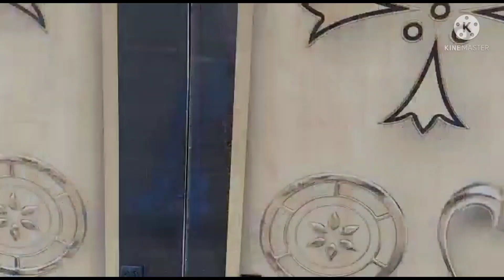G+2 indipendent house for sale in alwal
👉మీకు సంబంధించిన ఇల్లు, అపార్ట్మెంట్ మరియు ఇండ్ల స్థలాలు అమ్మ దలచుకుంటే మా ఛానల్ లో అప్లోడ్ చేస్తాము , ఆసక్తి ఉన్నవారు ఈ క్రింది ఫోన్ కి మెసేజ్ చేయండి. 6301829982 (wts app only).

📢 Alwal  లో అందమైన ఇల్లు అమ్మకానికి రెడీ గ వుంది .

👉G+2 House

👉3100Sft

👉 West  Facing

👉 Location:  Alwal

👉100% Vasthu

👉Ground Floor : Car Parking and 1Bhk

👉First Floor, 2nd Floor  : 2Bhk

👉Dimensions: 30*38

👉More Details Contact to:  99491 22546

housesinhyderanadareaHouse for sale in Hyderabad below 5 lakh 10 lakh 15 lakh 20 lakhHouse for Sale in Hyderbad
2 bhk house for sale in hyderabad
low price house for sale in hyderabad
House for sale in Hyderabad below 30 lakh 40 Lakhs, 50 lakhs 60 lakhs
independent house for sale in hyderabad below 40 lakhs independent house for sale in independent house for sale in hyderabad near hitech city
independent house for sale in hyderabad beeramguda
independent house for sale in hyderabad latest
independent house for sale in hyderabad lb nagar